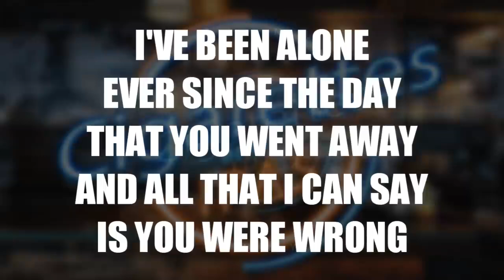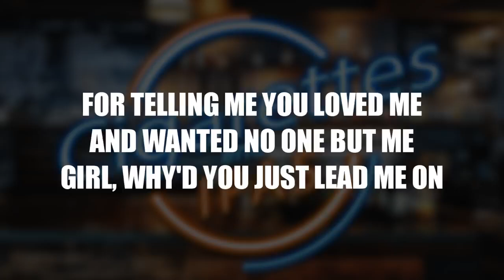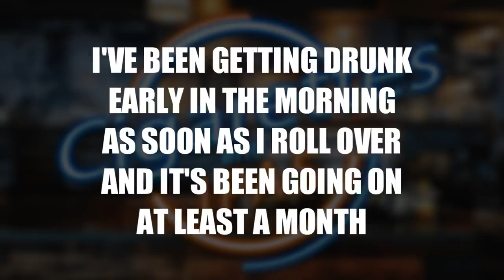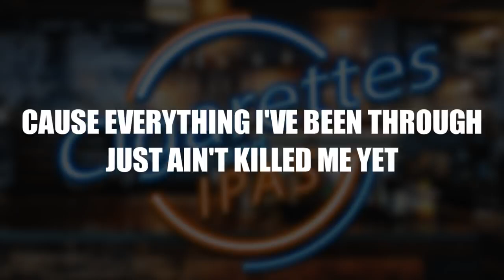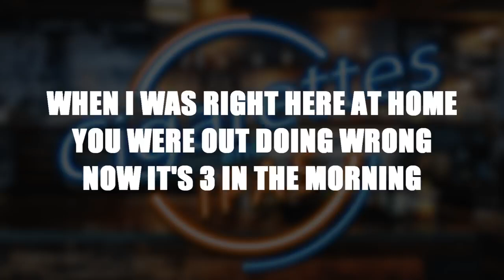Blind Fury-Cigarettes and IPAs (The Original) Official Lyric Video